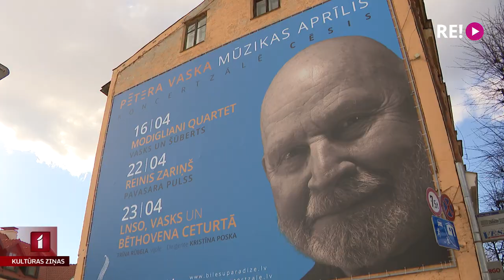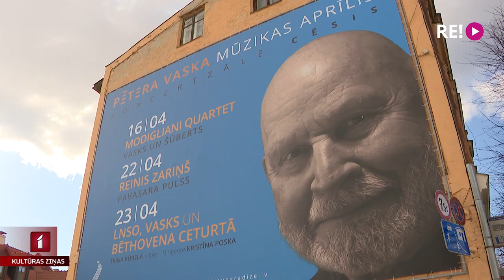Mūzika un māksla. Vaska festivāls un Zariņas ainavas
Satikšanās mūzikā un mākslā – to nedēļas nogalē koncertzālē “Cēsis” meklēja Kultūras ziņu filmēšanas grupa. Tieši komponista dzimšanas dienā tika atklāts festivāls “Pētera Vaska mūzikas aprīlis”, kā arī Vijas Zariņas jaunāko gleznu izstāde. Plašāk stāsta Anete Lesīte.